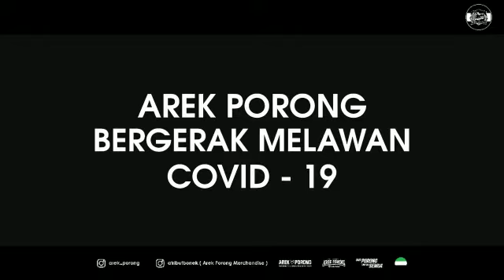Arek porong vs COVID-19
Dari kami yg hanya serpian untuk negeri yg kita cintai,lekas sembuh bangsaku